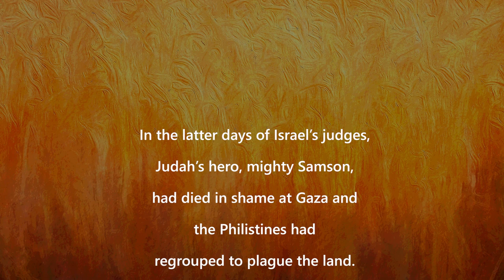the Lion or the Lamb, Samson, Ruth and Salvation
The Lion or The lamb, Samson, Ruth and Salvation, available at Amazon.com